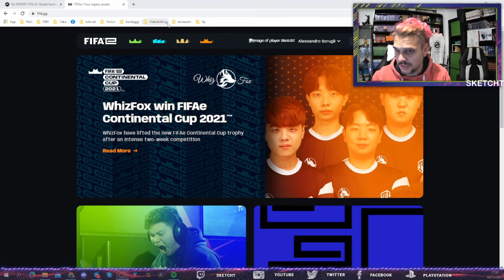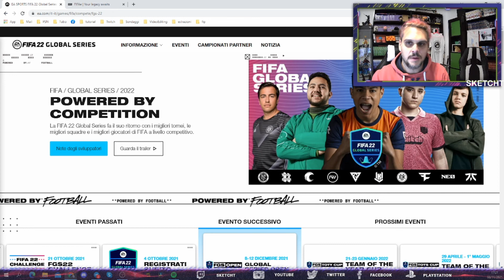COME GIOCARE SUI SERVER DEDICATI DI FIFA 22 - TUTORIAL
Per avere i server dedicati su FIFA 22 bisogna essere giocatori Verificati. Ecco i passi per esserlo.